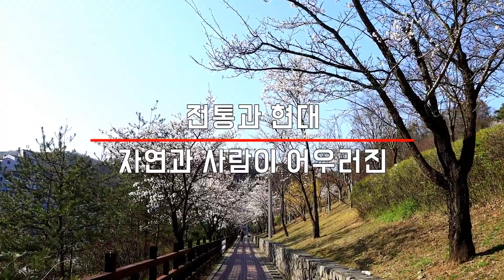두근두근 안양 5월 우수작품 / 안양, 어디까지 가봤니?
두근두근 안양 5월 우수작품
안양, 어디까지 가봤니?